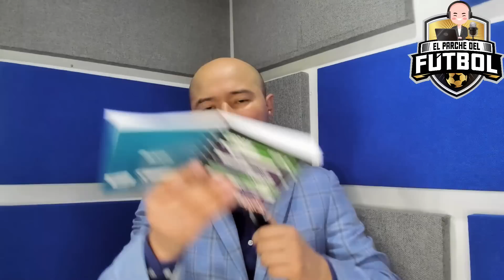TOCATA VERDE Y BAILE DE NACIONAL AL CAMPEÓN...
Resumen, análisis, opinión e interacción con Jorge Bermúdez...